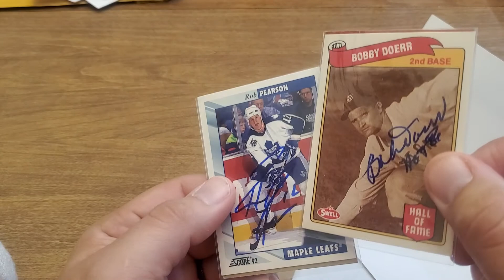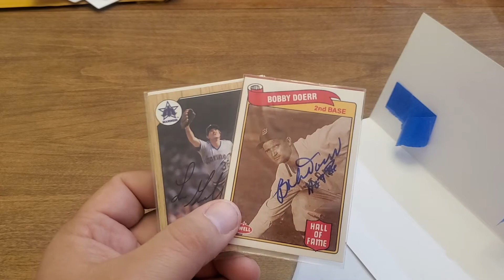Awesome winnings from Eddy!